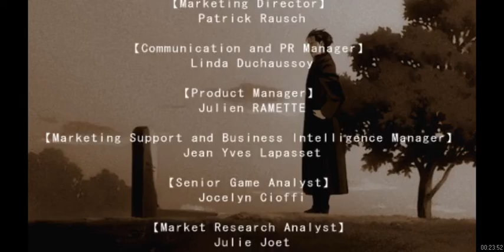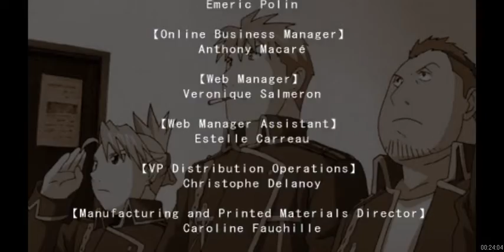Let's Play Fullmetal Alchemist: Brotherhood #7-Grit (Roy)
Although he took it to the highest order, Bradley respected that about Roy and Hawkeye.